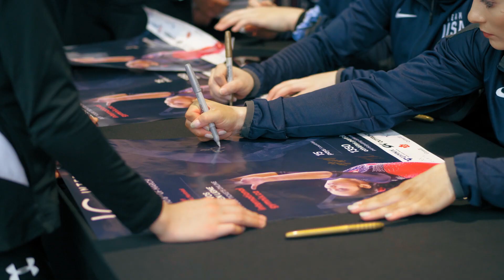Souvenirs International Gymnix 2020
En quelques images, revivez l'International Gymnix 2020 ! Merci d'avoir été des nôtres et on se revoit en 2021 pour le 30e anniversaire de l'événement !

Relive the International Gymnix 2020! Thank you for being with us and we'll see you in 2021 for the 30th anniversary of the event!